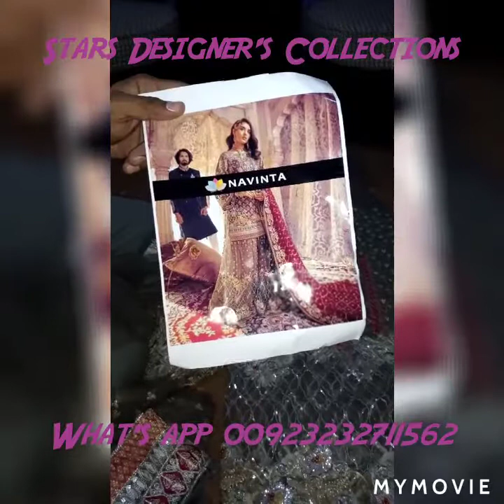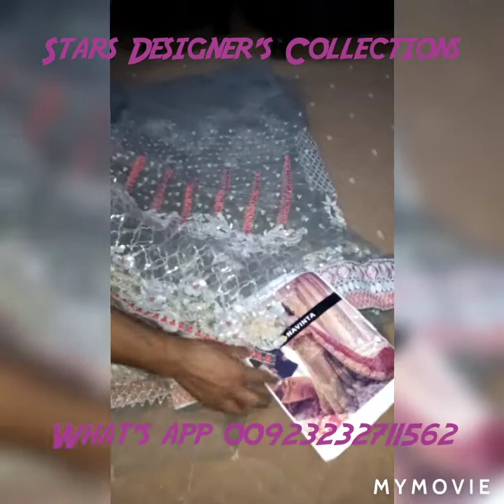Overview of Eman Adeel Wedding Collection by Stars Designer's Collections